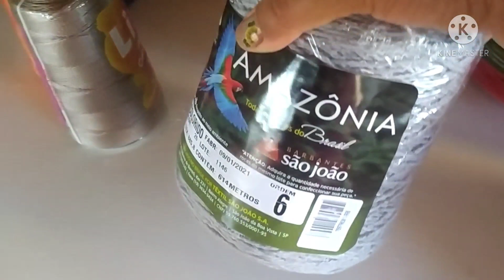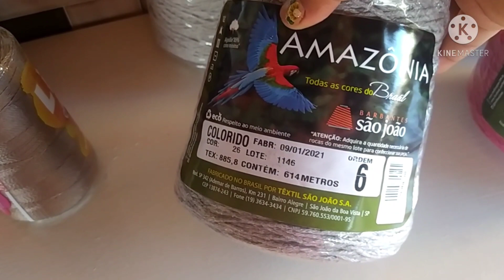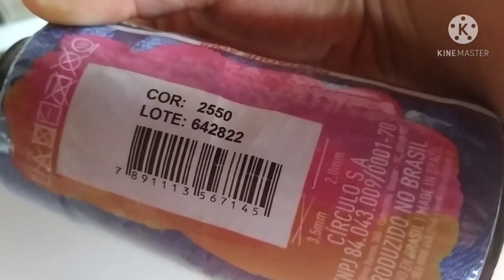COMPRINHAS DE BARBANTES